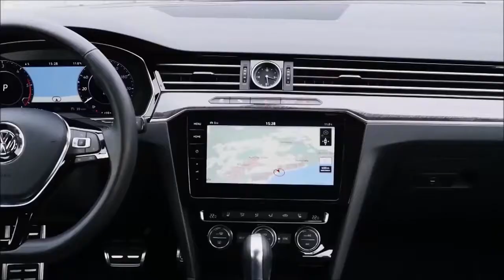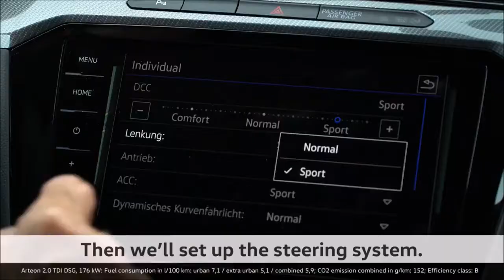2018 Volkswagen Arteon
2019 Volkswagen Arteon First Drive Review: Does It Have a Chance in the U.S.?

Volkswagen doesn’t like the narrative that the 2019 Arteon is “replacing” the CC (aka the Passat Comfort Coupe), and you can kinda see why: The Arteon is far more visually striking and a better performer, and it takes the automaker in new directions of assistance and safety technology.
Volkswagen is calling the Arteon a “five-seat GT car.” We’d call it a good-looking midsize hatchback. Discussing the car for America is rather straightforward. Although the world gets three gas and three diesel engine options, America will see only a 2.0-liter turbo generating 276 hp and 258 lb-ft.

VWs have always been known for having generally favorable European driving dynamics and functional but plain interiors. The Arteon separates with those on the interior front, where, along with its lauded exterior design that is largely unchanged from the concept two years ago, VW is moving decidedly more upscale. The Reflex Silver Elegance model we drove required a front-seat passenger to reach far forward and down to find completely hard plastic surfacing.
The car will launch in Elegance and R-Line trims, and a base model will follow shortly. The Elegance, as you’d imagine, comes with upscale aesthetic enhancements: LED taillights with indicators that build from inboard to outboard as they signal, a continuous chrome strip on the lower body, and heated windshield wiper nozzles. Inside comes contrast stitching on seats and mats, aluminum-look pedal covers, Alcantara and leather seat covers, and heated front seats.

The R-Line has a more aggressive front end with intakes in gloss black and different bumpers. Inside, the roof liner goes black, door plates get the R-Line logo, which is also stamped on the seats, and it gets a flat-bottomed R-Line steering wheel. In Europe, the R-Line can be had with 20-inch wheels and a 20mm-lower ride height. No 20s for U.S. drivers, though. Just add them to the we-can’t-have-nice-things list.

The Elegance model we drove had a seven-speed DSG and 4Motion all-wheel drive. Models that eventually make their way to the States will have eight-speed automatics, though. That’s unfortunate because the DSG was smooth and quick, doing a good job on city streets, country roads, and the no-speed-limit portions of the Germany’s roads. Shifts were barely perceptible with no hunting.

And the tastefully small paddle shifters made for acceptably quick shifts in the Harz mountains, where doing our own shifting to set up corners and charge up hills was just more fun.

The ride and handling of the Arteon is adjustable to Comfort, Normal, and Sport modes, and the differences among them are quite noticeable. I preferred the middle setting most of the time, though over some of Germany’s rare broken pavement, Comfort mode did smooth things out. Things get stiffer in Sport mode, but overall this is a car meant for long-trip comfort. It isn’t really a performance sedan, so the mode can’t perform magic. The weight of the steering is good, but actual feel leaves a bit to be desired.
Would a V-6 mean more power off the line? The more 2.0-liter turbos we drive, the less we ask ourselves that question. VW says this Euro-spec model, which has a curb weight of 3,700 pounds, goes from 0 to 62 mph in 5.6 seconds.

Some automakers have sacrificed rear-sear room, especially headroom, while designing for the en vogue “four-door coupe” movement. The fastback look usually means taller back-seat residents have their head hit the headliner. Not so in the Arteon, where my 5-foot-11 frame had considerable space above me as well as glorious space in front of me. I was able to comfortably cross my legs without hitting the back of the driver’s seat.
The packaging is quite good in the Arteon, which is similar in size to the Passat in wheelbase (111.9 inches vs. 110.4) and width (73.7 inches vs. 72.2). Surprisingly, the Passat edges the Arteon in overall length, 191.9 inches to 191.4.
The only place that seems to have been sacrificed, or at least held to normal VW standards, is a center console that doesn’t offer much storage. And we’d always appreciate more USB ports. The Arteon has two, one in the center storage box and one in front of the shifter.

From the driver’s seat is where VW’s new, techier feel becomes apparent. The Volkswagen digital cockpit will seem familiar to anyone who has seen Audi’s virtual cockpit. The multiconfigurable space puts considerable info in front of the driver.
One of its nifty touches: a speed-limit indicator that updates with remarkable accuracy. Even cruising at 110 mph or so on the autobahn, it would update within a second or two of seeing a sign imposing a lower limit. The virtual speedometer also uses a small arrow to display either the speed limit or where the disengaged cruise control is set.